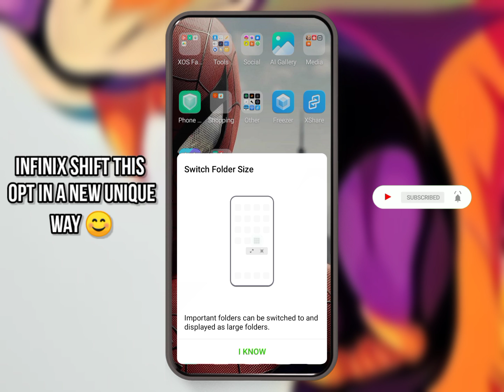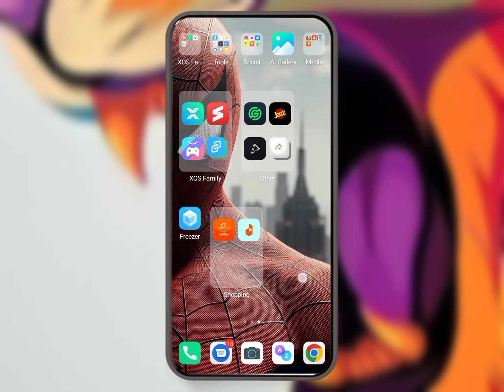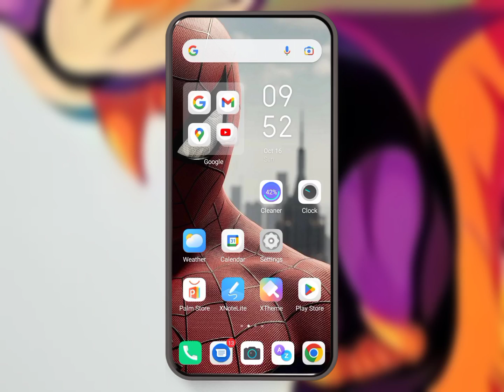X-OS 10 launcher Update Remove Large Folder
Infinix xos 10 launcher get new update from officially google Play store in this update infinix doesn't mention or show any change only say as usual optimize user-experience.

So in this video i show all new changes and features removed by infinix watch full video carefully and read English Text to Get all about the new xos 10 launcher update.

If you can't get this update from google Play store then try this